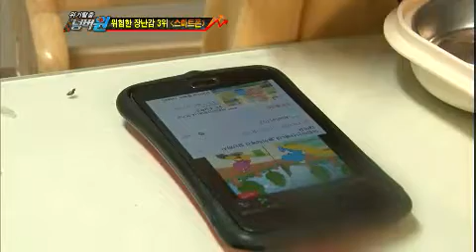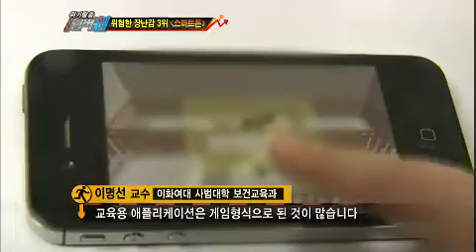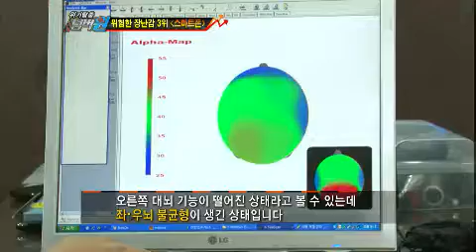위기탈출 넘버원 - Escaping Crises Number One EP363 # 007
현재 우리나라 가정 10집 중 6집에서 가정폭력이 발생하고 있다는 사실!

특히, 올해는 상담센터에 접수된 가정폭력 상담 건수가 역대 최고치를

기록하고 있다고 하는데.. 가정폭력 사건의 원인을 분석한 결과

'이 원인'이 1위를 차지했다고 하는데..